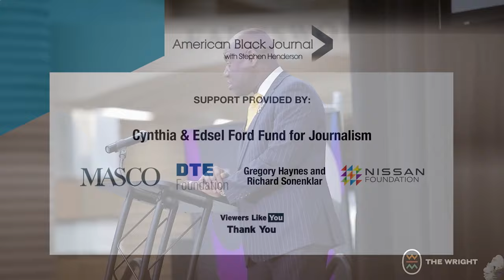Civil rights attorney Benjamin Crump talks social, racial justice during The Wright Conversations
Civil rights attorney Benjamin Crump discusses the need for justice and equality in contemporary society and making the world a better place for the future during the Charles H. Wright Museum’s “The Wright Conversations” lecture series.

The Wright Conversations series is a platform for dynamic discourse on issues ranging from civic engagement to cultural heritage.

Watch an excerpt from Crump’s remarks about achieving racial and social justice and making this world a better place for our children's future.